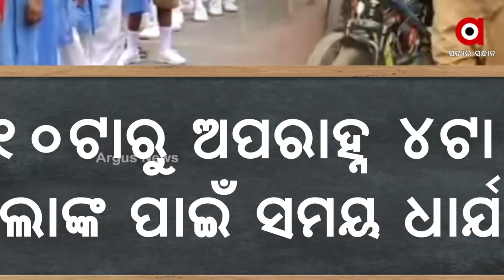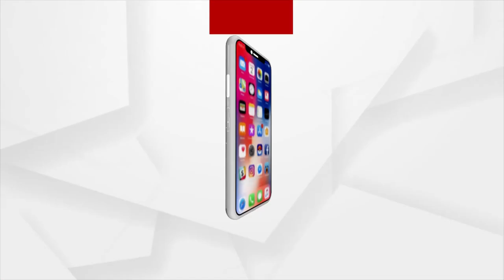ଖରାଛୁଟି ସରିବା ସହ ଆରମ୍ଭ ହେଲା ନୂତନ ଶିକ୍ଷାବର୍ଷର ପାଠ୍ୟକ୍ରମ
ଖରାଛୁଟି ସରିବା ସହ ଆରମ୍ଭ ହେଲା ନୂତନ ଶିକ୍ଷାବର୍ଷର ପାଠ୍ୟକ୍ରମ । କୋଭିଡ କଟକଣା ଯୋଗୁଁ ସ୍କୁଲରେ ହୋଇପାରିନଥିଲା ପିଲାଙ୍କ ଫୁଲଟାଇମ୍‌ ପାଠପଢା । ନୂତନ ଶିକ୍ଷାବର୍ଷର ପ୍ରଥମ ଦିନରୁ ଆରମ୍ଭ ହୋଇଛି ପୂର୍ବଭଳି ସାମୁହିକ ପ୍ରାର୍ଥନା ଓ କ୍ଲାସ ।